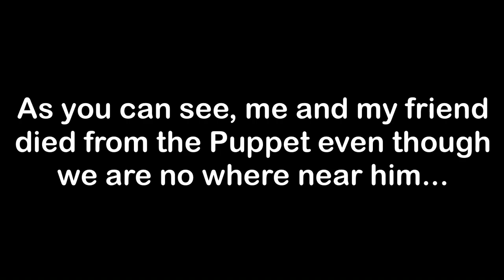PUPPET CHAPTER 3 GLITCH/BUG (DEATH GLITCH) | ROBLOX PIGGY STYLED GAME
PUPPET CHAPTER 3 GLITCH/BUG (DEATH GLITCH) | ROBLOX PIGGY STYLE GAME

What is Puppet? You need to find a escape from the Puppet! Complete multiple chapters against horrifying enemies as you solve the story of Puppet.